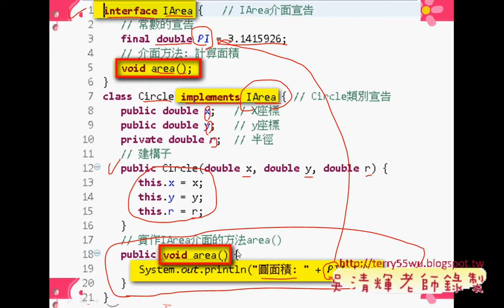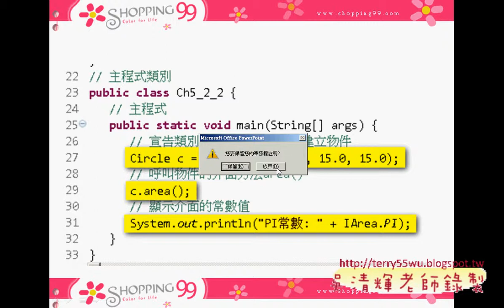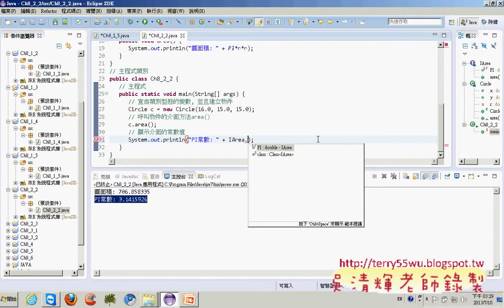05 介面的建立與使用JAVA物件導向設計 吳老師)4